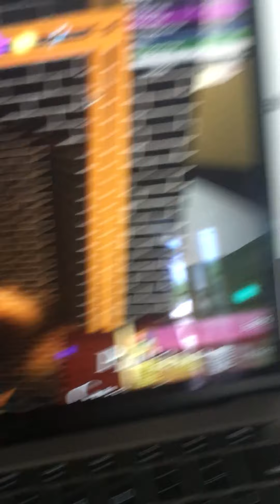Breaking into the imperial palace!!!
If you know the bank code please let me know what it is. Enjoy!